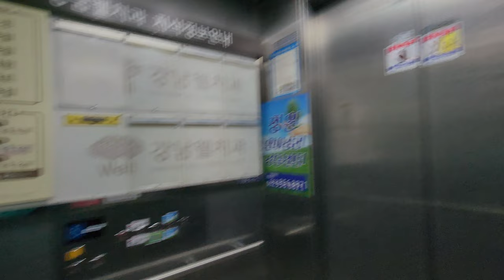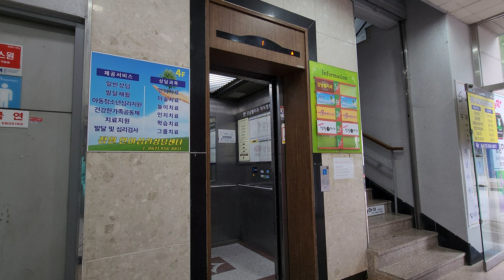[4K 엘리베이터 탑사기] 광주광역시 광산구 신창동 신창메디칼 OTIS-LG엘리베이터 Si1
광주 신창동 부영사랑으로5차아파트 건너편에 있는 저층 상가건물 중 한곳입니다.

▷승강기 소개
엘리베이터는 OTIS-LG엘리베이터(현 OTIS엘리베이터)의 기어드 모델인 2005년식 Si1 두대가 설치됐습니다. Si1은 당시 OTIS의 주력 기종이었던 Di1의 고급화 모델이었습니다.

스테인리스 재질의 내장재가 적용됐는데, 1층 승장의 내장재 일부 부분은 우드톤의 시트지로 덮어 씌워져 있었어요. 안내방송과 도착 차임은 나오지 않았습니다.

승강기 고유번호: 7013-278
설치시기: 2005년 6월
교체공사여부: X
용도: 장애인용
모델: Si1
형식: 권상식 - VVVF
위치표시기 TYPE: 도트 매트릭스 LED
정원: 13인승
적재하중: 900kg
운행구간: 1 ~ 5층
정격 속력: 60m/min